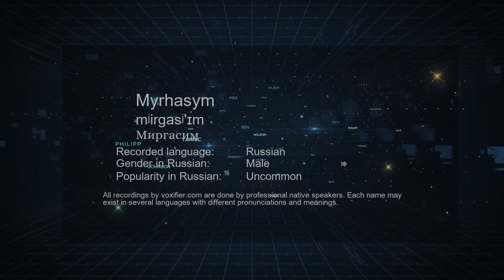How to Pronounce Myrhasym (Миргасим) in Russian - Voxifier.com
This is the Russian pronunciation, gender, and phonetics recording of the name Myrhasym (Миргасим). The same name may exist in other languages with different pronunciations. Check the meaning of name along with other possible pronunciations or similar names for free Voxifier uses the help of expert linguists to simplify pronunciations by replacing some special sounds with sounds more commonly available across all languages.